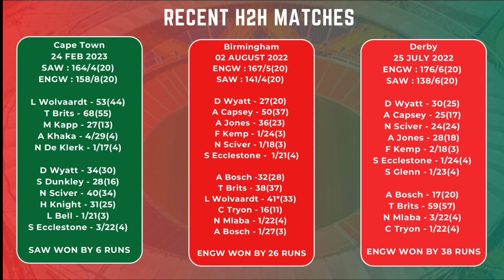EN-W vs SA-W Dream11, ENW vs SAW Dream11 Prediction, England vs South Africa WT20 WC Dream11 Team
EN-W vs SA-W pitch report
EN-W vs SA-W match stats
EN-W vs SA-W dream11 team today
EN-W vs SA-W today match prediction
EN-W vs SA-W ICC World Cup T20 2024
EN-W vs SA-W T20 2024 highlights
EN-W vs SA-W highlights
EN-W vs SA-W dream11 analysis
EN-W vs SA-W best dream11 team
EN-W vs SA-W dream11 team prediction
EN-W vs SA-W 2024 Playing11
EN-W vs SA-W T20 2024
EN-W vs SA-W  playing 11
EN-W vs SA-W T20 Match Preview & Analysis
EN-W vs SA-W head to head
EN-W vs SA-W  live score
EN-W vs SA-W T20 live match
EN-W vs SA-W T20 2024 today
EN-W vs SA-W T20 Dream11 Team
EN-W vs SA-W T20 Match Prediction
EN-W vs SA-W ICC World Cup T20 Match Prediction